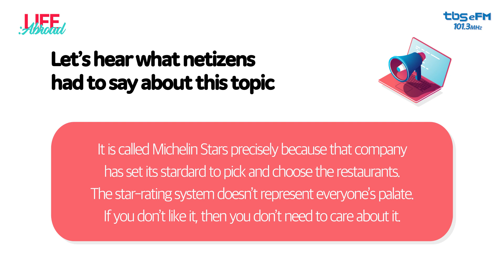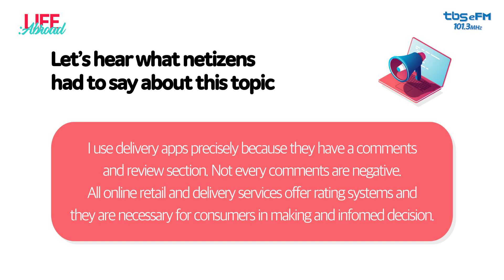[ Life:Abroad ] The Roundtable with 이승준, Koby | Part 2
tbs eFM’s morning culture show “Life: Abroad”
Every Friday, we invite Koby and Seungjun (a.k.a. Eric, 이승준)
into the studio to talk their heart out!

This week, rating systems for restaurants and other services!